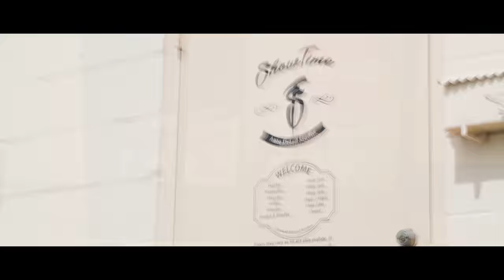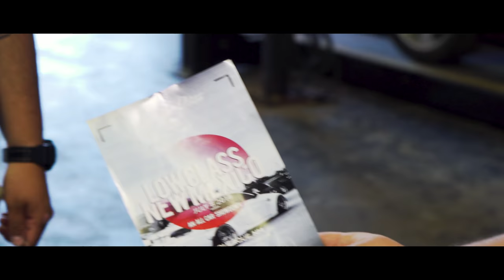LOW CLASS MILITIA ABQ, NM 2018 | Daniello Productions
Asante Daniello: Photographer | Cinematographer